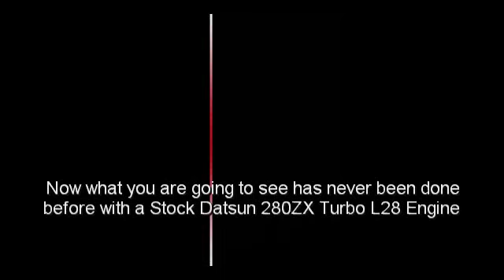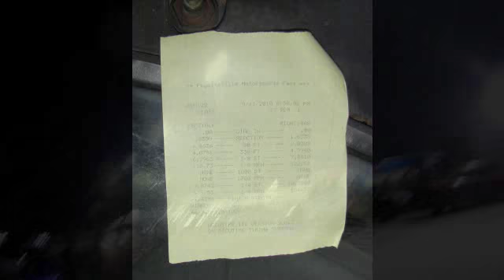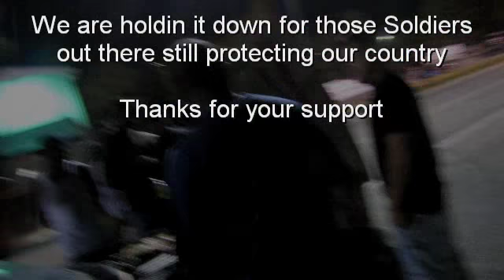Z Performance Racing 280ZX Competing @SICC North vs South Ra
We decided to do it big and show the pro guys what we are up to in
Fayetteville NC. We Clicked of a 9.80 pass to become the number one
qualifier in the Real Street class.